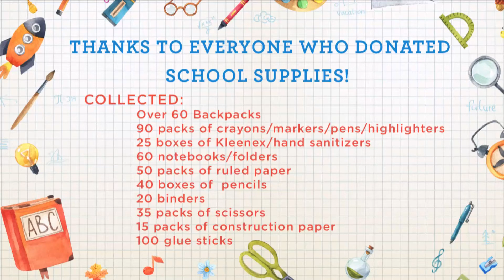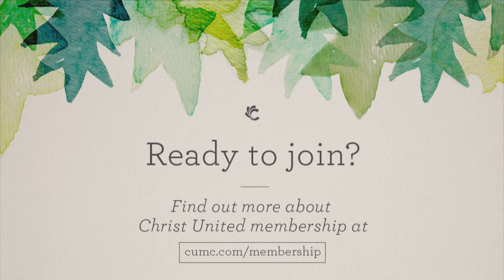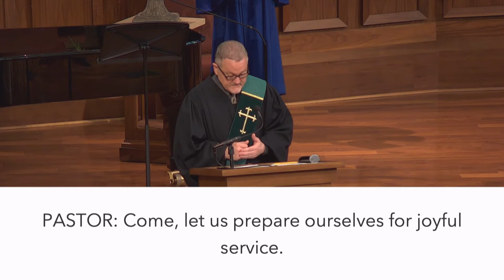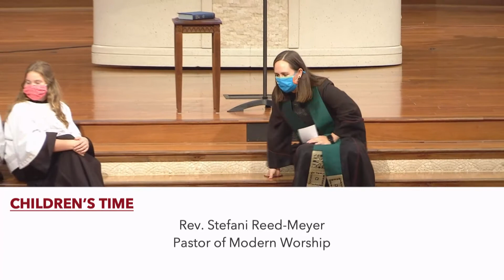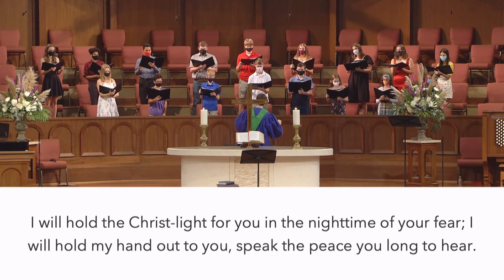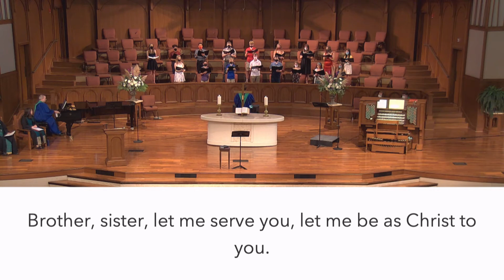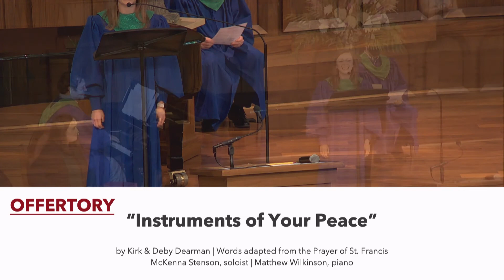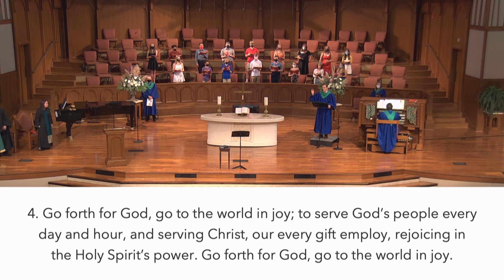Traditional Worship | September 19, 2021